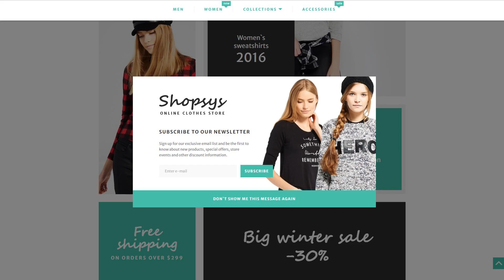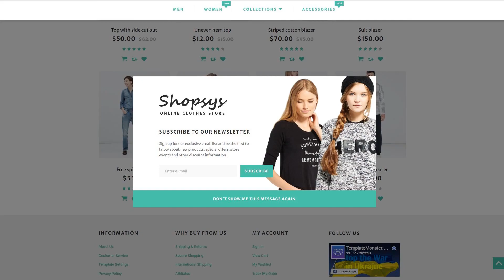Shopsys - Designer Clothing Magento Theme by WT Website Template - 58508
This one comes with Responsive, Admin Panel, Search Engine Friendly, Bootstrap, On-line chat, Sliced PSD, Dropdown Menu, Google map, Sample content, MegaMenu, Online Store/Shop, HTML 5, JQuery, HTML plus JS

For businesses like apparel, boots, clothes, clothing, cms, convert, eyewear, footwear, gloves, goggles, protective, safety, shirts, shoes, wear, work

On-line chat will help you communicate with the prospective buyers real-time.
When adding online chat inside your information site, you expand the possibilities that you can be in the position to build a far better web connection with your potential clients, this way providing an enhanced UX on your information site.
Find latest On-line chat Magento designs here
Responsive design means properly adapted to the screens of all resolutions on any gadget.
With the growing fascination with smartphones, the amount of persons who log on to the websites from mobile phones has grown considerably. Such a aspect lets you adapt websites to mobile devices and various screen extensions, finally providing mobile device owners with enhanced opportunities.
Find more Responsive Magento design themes here
Bootstrap is an open-source framework for producing website pages.
Due to the use of Bootstrap a website will adjust its content to any display size. It's important for both Search engine optimisation and website visitors.
View latest Bootstrap Magento design themes here
The Search Engine Friendly website allows any searcher to crawl every page of the internet site, outline the information and index them in the repository.
SEO enables to get to the top of search engine results and match the ranking factors necessary for the most popular search engines. Thanks to that your website is visible on the web.
Find more Search Engine Friendly Magento templates here